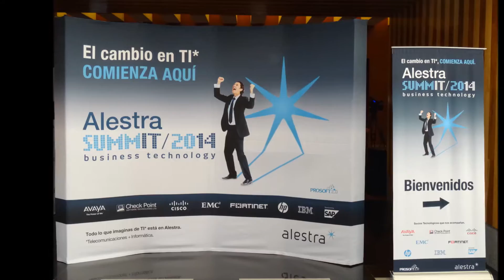Invitación AlestraSummIT 2015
Martha Lozano, Directora de comunicación Estrategia y Promoción en Alestra los invita a unirse a la gira tecnológica más importante de México en conjunto de nuestros socios tecnológicos: Avaya, Blue Coat, Check Point, Cisco, EMC, Fortinet, Intel|HP, Huawei, Microsoft y Symantec.